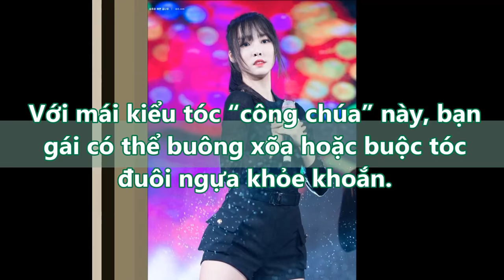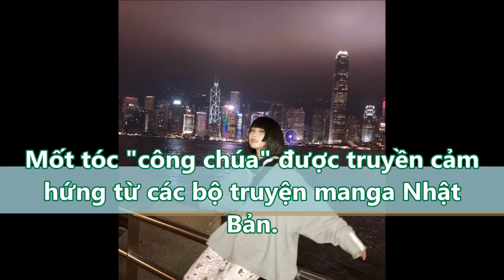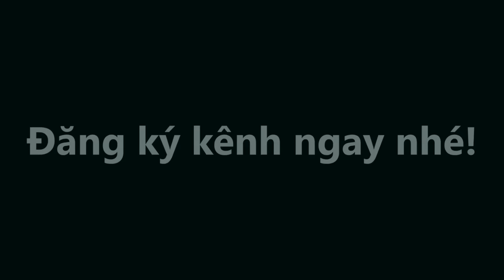TÓC ĐẸP kiểu TÓC CÔNG CHÚA khiến FANS mê mệt của Các idol XỨ HÀN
TÓC ĐẸP kiểu TÓC CÔNG CHÚA khiến FANS mê mệt của Các idol XỨ HÀN#suckhoevalamdep,

-  99% phụ nữ “điên cuồng” đi mua oxy già về trị mụn, dưỡng da, làm trắng răng sau khi phát hiện công dụng: